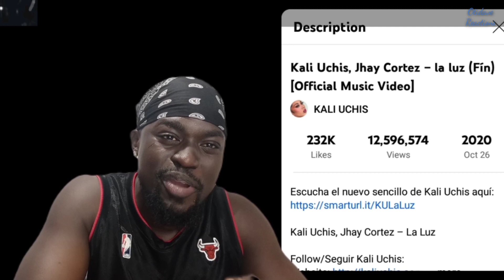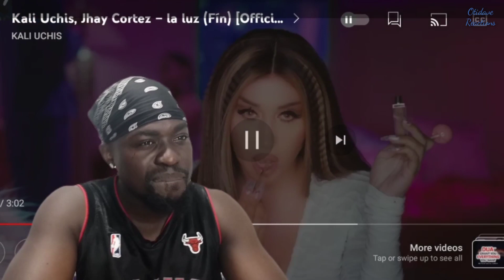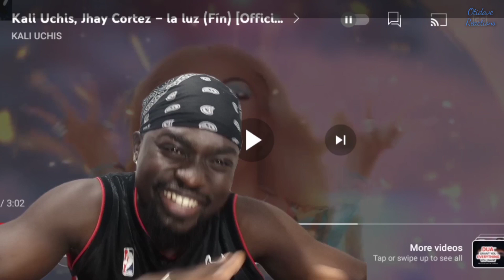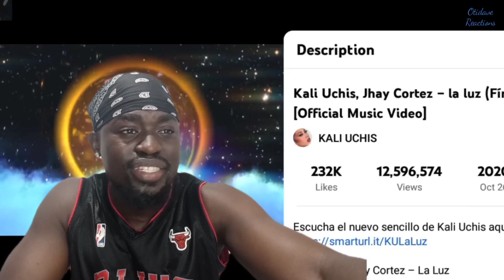Kali Uchis, Jhay Cortez - La Luz { Keniano Reacciona 😁😃}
Esta canción se llama La Luz y está hecho con Kali Uchis and Jhay Cortez.